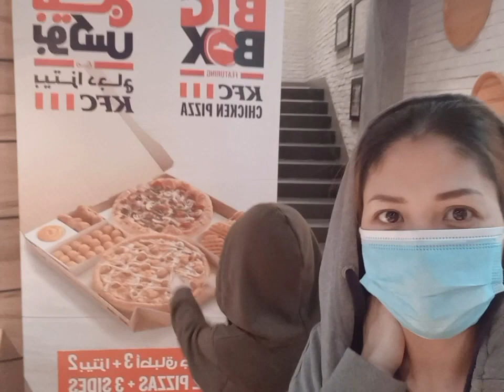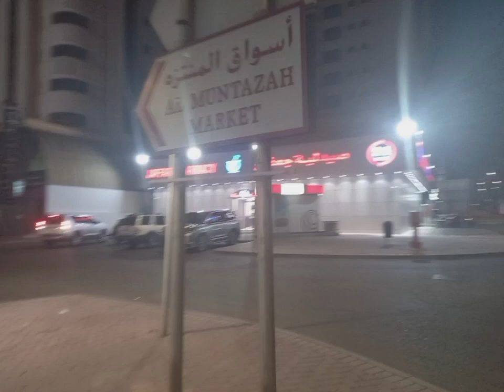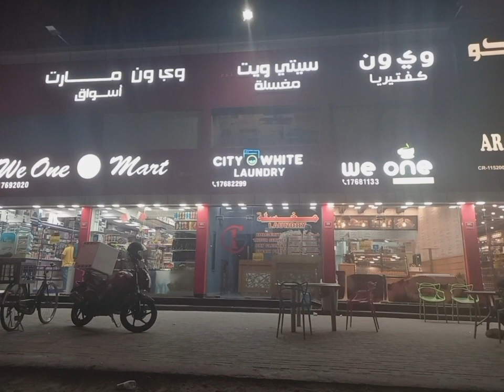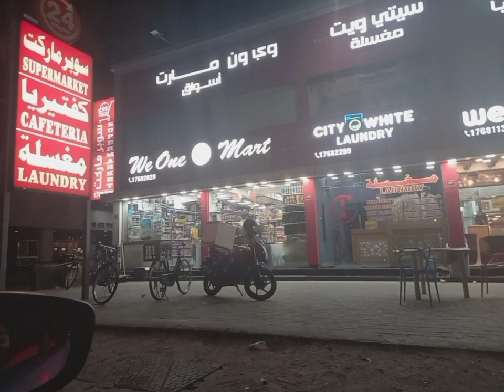Midnight Snack - Craving for Pizza Hut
Ginutom sa gabi at nag request ang mga girls ng pizza :) kaya happy tummy na hehe